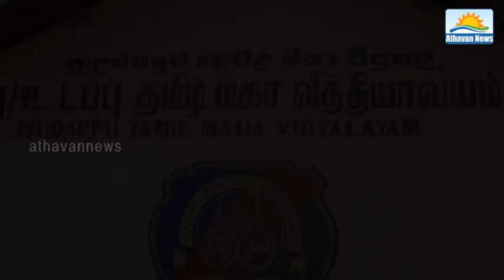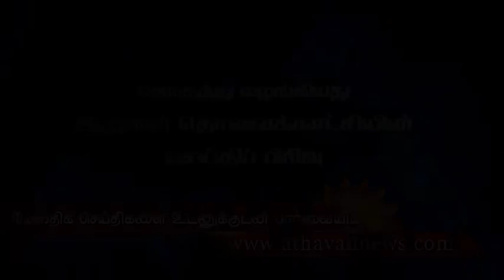Campamento médico gratuito in Udappu